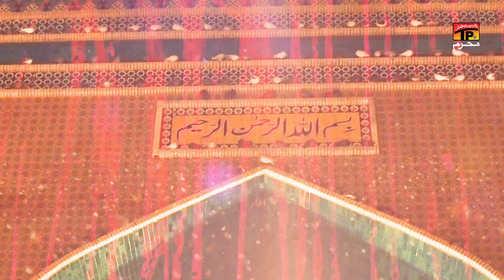Maqtal Ko Ja Raha Hai Abbas Baawafa | Saqlain Haider Nohay | Moharram 2020/1442 | TP Muharram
#(Noha) #(NohayKhuwa)